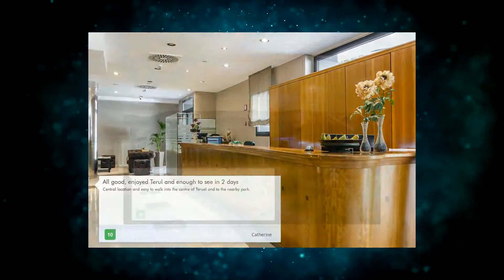Hotel Civera located in Teruel - Spain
Hotel Civera is located in the modern area of Teruel, just 10 minutes' walk from the downtown and from the famous Dinópolis theme park.

Currently Hotel Civera review rating is 8.8 with more than 585 feedbacks left
Located in Teruel, Spain - Avenida Sagunto, 37